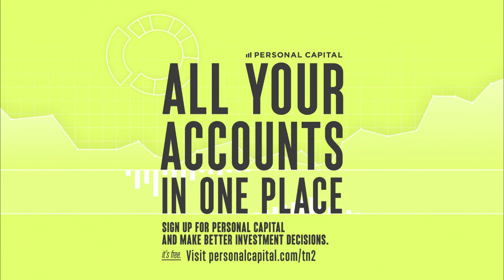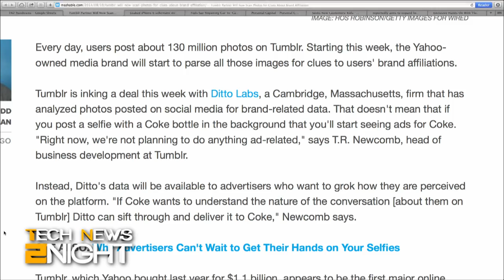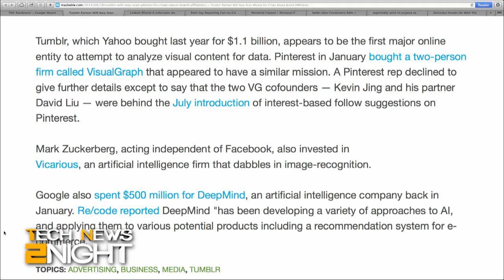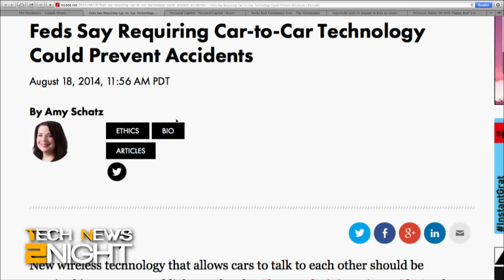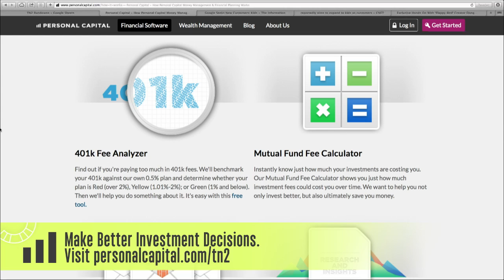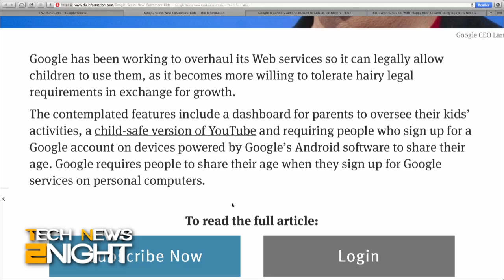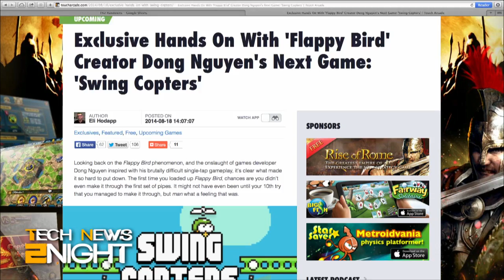Tech News 2Night 153: Kid Focused Google?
Twitter gets more like Facebook, Tumblr starts analyzing images for brands, iPhone NFC speculation, Obama wants V2V in all cars, the Flappy Bird creator's new game, and Google's plans for attracting kids as customers.

Guest: Alex Wilhelm